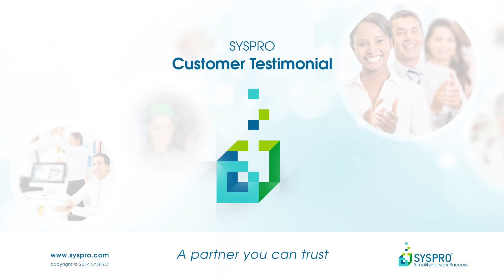SYSPRO 7 - SABMiller Testimonial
James Lewis, Program Manager, SABMiller South Africa:  Over 15 years SABMiller Africa has successfully implemented SYSPRO in 16 countries and 36 business. James Lewis talks about how the scalability in SYSPRO 7 will assist in their fast growing business.